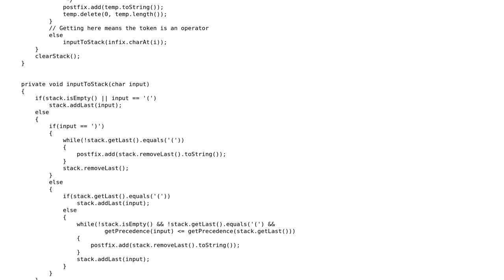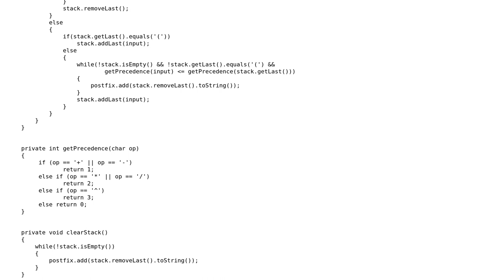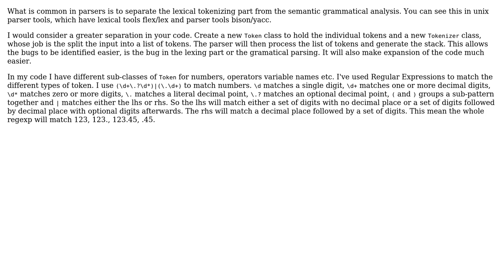Code Review: Java calculator using postfix conversion and evaluation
With thanks & praise to God, and with thanks to the many people who have made this project possible! | Content (except music & images) licensed under CC BY-SA | Music | Images & others | With thanks to user Salix alba user Jamal user Heisenberg and the Stack Exchange Network Trademarks are property of their respective owners. You are responsible for your own actions.